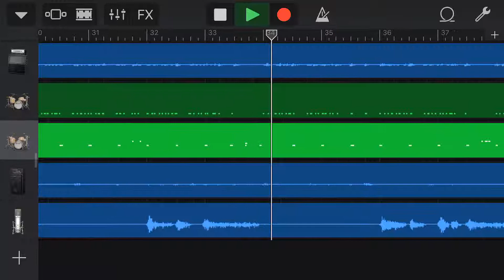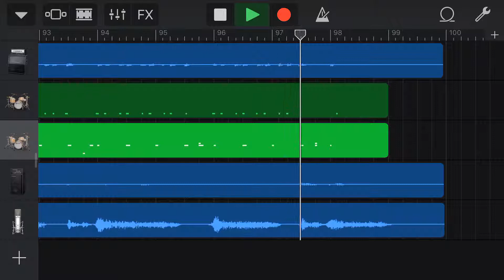Lost: found by The Promised Land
Threw in a touch of sleeping giant in this one to give it that energy feel